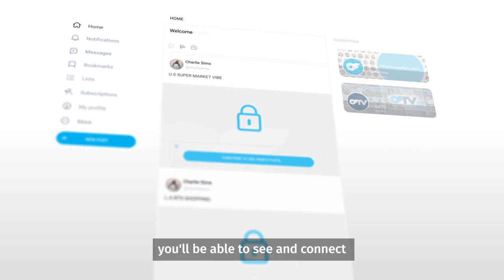Catch Up with Charlie Sims! | House of Sims on OFTV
Charlie Sims is a reality TV star and a talent manager, who runs his own agency the HUGE Project developing commercial, digital, and media content opportunities for high-profile professional athletes, TV entertainers and social creators. Charlie also doubles as his sisters’ business manager. We caught up with Charlie to see if he’s been able to maintain order in his family while adjusting to life in Los Angeles.